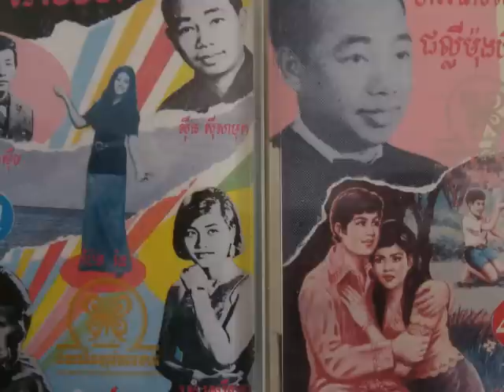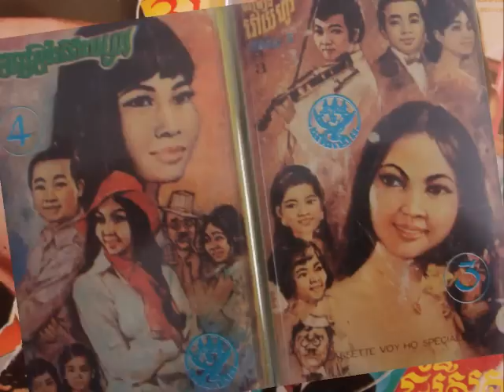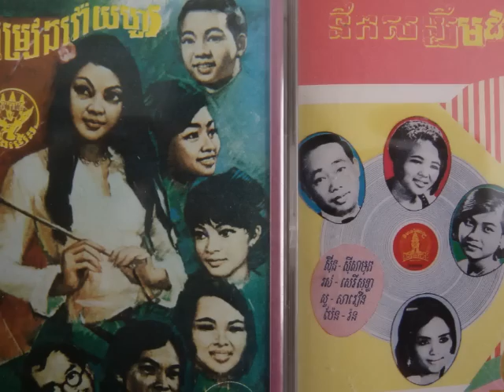Ros Sereysothea - Chorl Saich Srova Chaung ( movie sound track )